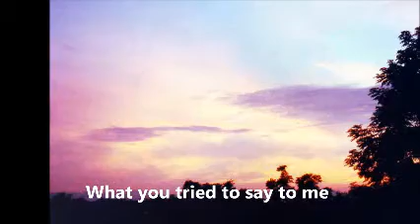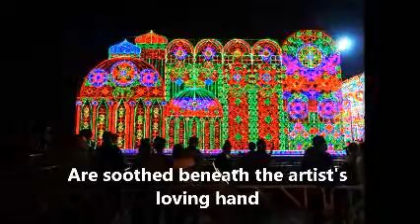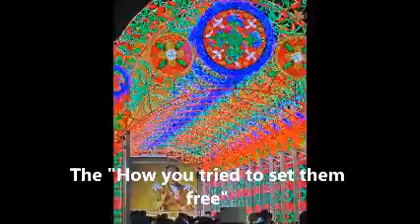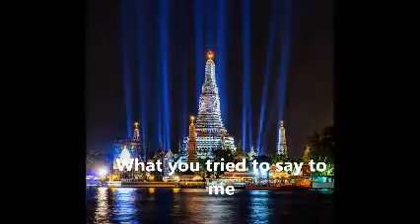Starry Starry Night